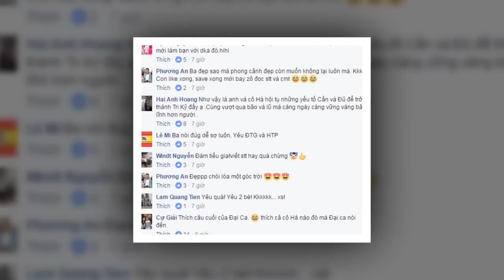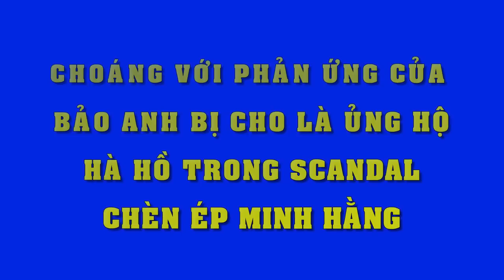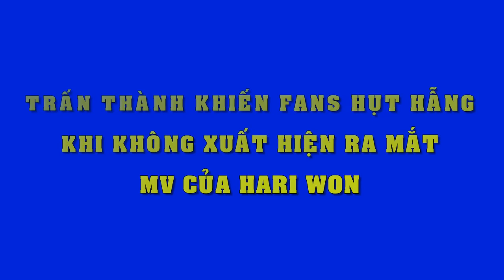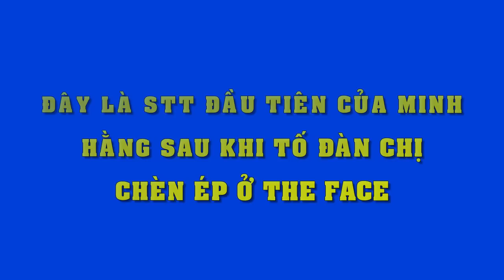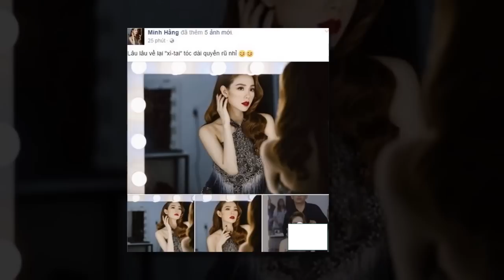Tới lượt Đàm Vĩnh Hưng "vạch mặt" "đá đểu" Hà Hồ nên đổi tên thành "Hồ Thị Phi" giữa bão scandal